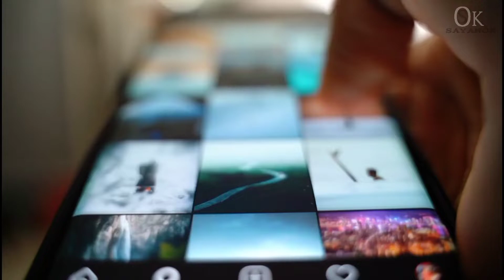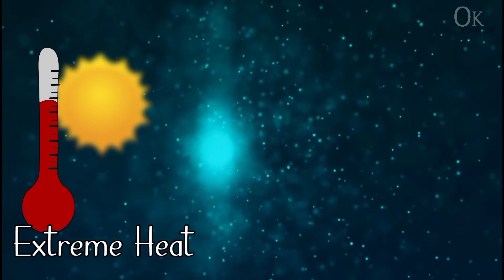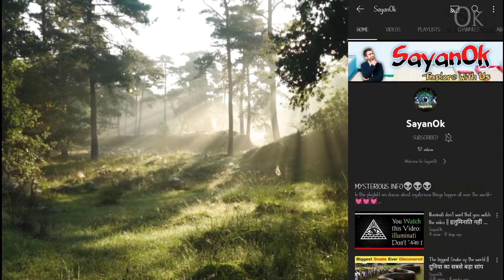Amazon Rainforest - take a short adventure || अमेज़न वर्षावन ||क्या अमेज़न वर्षावन खतरनाक है ?? 🎄🎄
Also known as the Amazon Jungle, it is a vast forest located in the floodplain of the Amazon River in South America.  Covering an area of ​​6 million square kilometers, this forest covers an area of ​​about 5.5 million square kilometers, mainly affected by the humid climate.  These forests are spread across 9 countries.

I have tried to give as much information about Amazon Rain Forest as possible in the short video।

📜 Time Stamps..
00:00 - Introduction
00:20 - Amazon Biodiversity
02:37 - Amazon Tribes
03:12 - Amazon Adventure
04:11 - End Ture

To makeing this video,i am collecting:

Photo/ video:              Google,Pixabay,Pixels,png egg and 0ther websites.